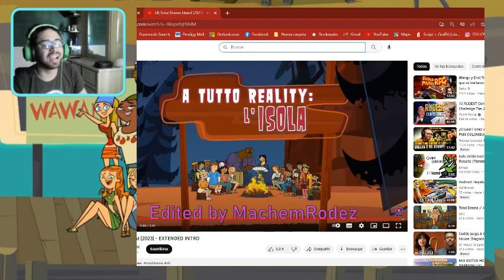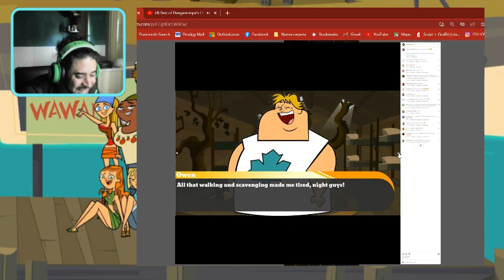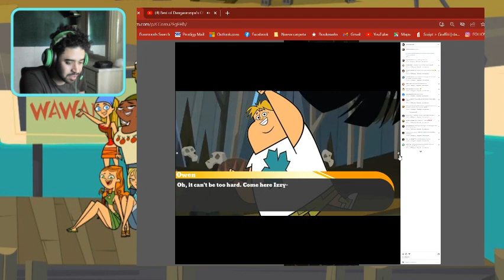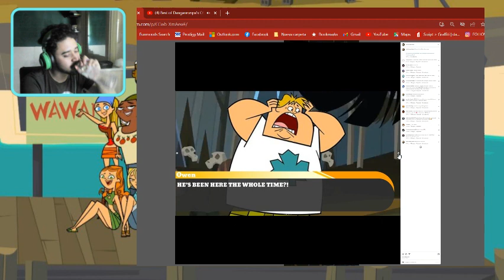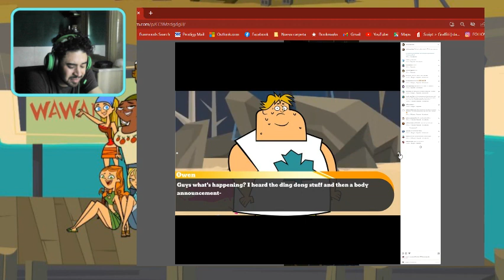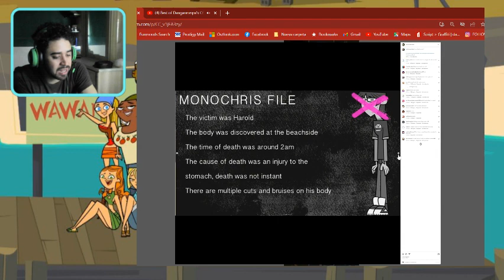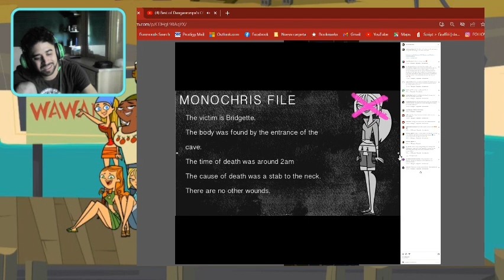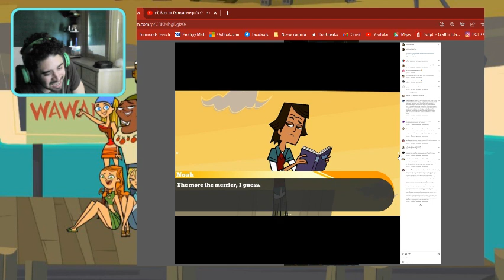Instinto animal-Leamos Total Ronpa Island cap 6